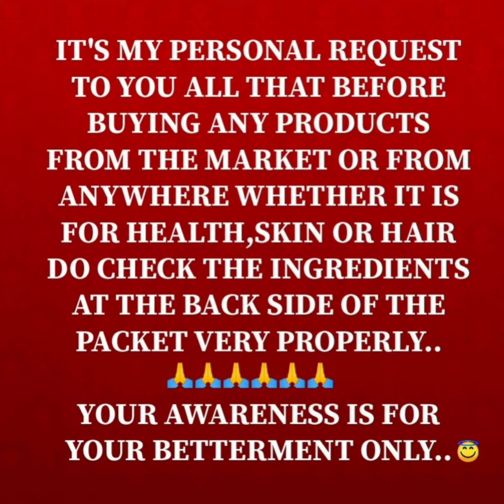Feonnaa Herbals Apple Cider Vinegar Shampoo🍎🌿 100% organic💚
NATURE HAS THE SOLUTION FOR EVERY PROBLEMS💚🌿

♥️FEONNAA HERBALS💚products are completely made of ancient Ayurvedic Herbs with zero harmful chemicals,artificial fragrance and parabens mixed and are very result oriented.

It's every products are made up of a Unique process named "NEUTRAMATRIX THERAPY" which show result in a very short span of time..

"NEUTRAMATRIX THERAPY" means highly concentrated extraction of flowers ,vegetables and fruits in the form of powder or liquid, when mixed with the product, increases product efficacy and at the same time maintains 100% purity with no side effects.

Every products of Feonnaa Herbals are so much result oriented because all the products are manufactured in their own company and all the extracts added to it are also prepared in the company itself.Its every products are being lab tested and not being tested on animals.

[The rest of the companies buy the extractions from outside in the form of liquid or powder which do not have 100% purity due to being adulterated, so the price of their product is low as well as the efficacy also get reduce and side effects also begin.]

FEONNAA HERBALS has variety in ranges of products:-

•Ayurvedic Health supplements
•Nutritional drinks
•FMCG products
•Daily Personal care products
•Juices
•Cosmetics
•Kits(Skincare,Babycare and Haircare)
•Premium Products

I request you all to please check the ingredients before buying anything from the market 😇👍

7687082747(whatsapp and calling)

SWARUP KUMAR SINGH ✅
KOLKATA